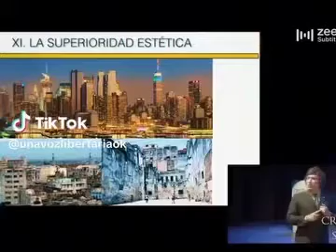Qué es superior, socialismo o capitalismo. Javier Milei